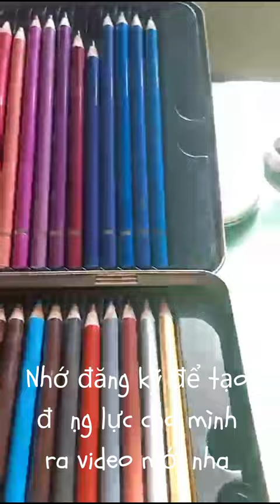Hình như mình không hợp với 😥😥😣 màu chì lắm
Chúc mọi người xem vuI !!!

NẾU CÁC BẠN THÍCH VIDEO HÃY NHẤN L.I.K.E VÀ S.U.B.S.C.R.I.B.E